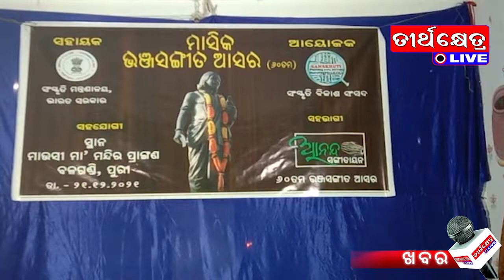TEERTHKHETRA KHABAR#teerthkhetra#khabar#news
teerthkhetra khabar news#23 12 21